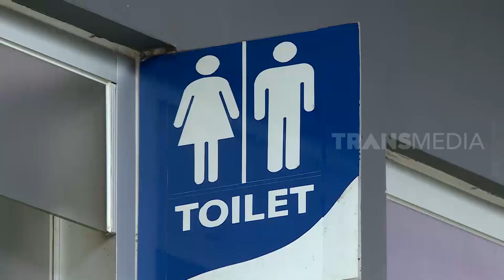Mules Terus-Terusan, Ditinggal Penumpang Naik Angkot | OJOL STORY (30/05/20)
OJOL STORY